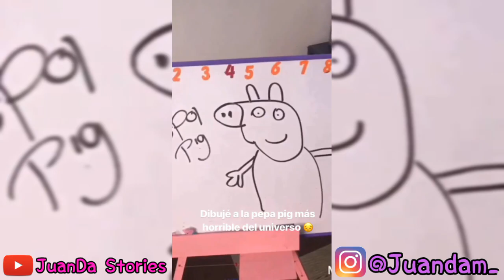Desfile de filtros bien chimba | JuanDa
Historias del 22/05/19

*somos una cuenta de seguidores*

Sigue a JuanDa